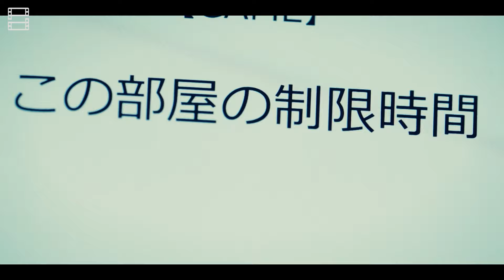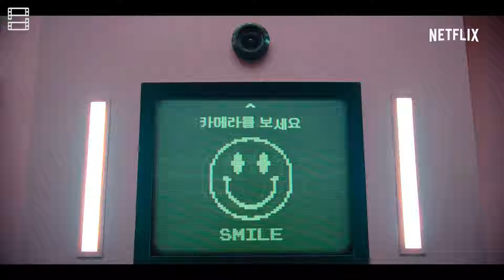10 TRÒ CHƠI SINH TỒN ĐÁNG SỢ NHẤT trên màn ảnh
10 TRÒ CHƠI SINH TỒN ĐÁNG SỢ NHẤT trên màn ảnh